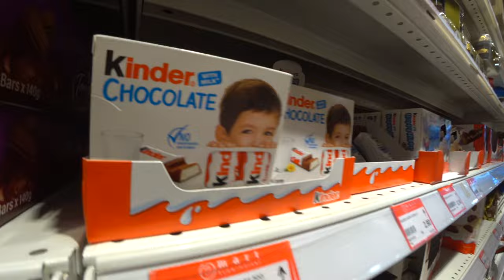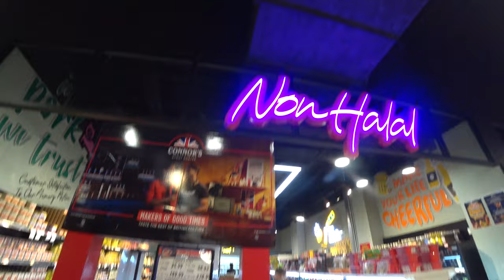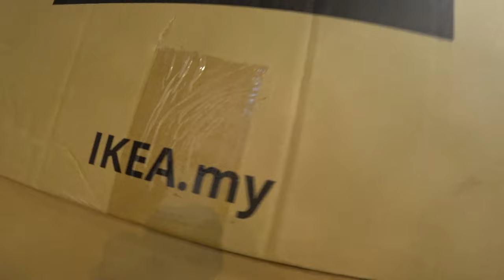Full Supermarket Tour In Kuching, Malaysia 🇲🇾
There is a supermarket near to us which is very convenient. Having just arrived from India where the supermarket situation was very different although they also had we want to find out what it is like here and how much do foods costs in Malaysia or at least in Sarawak on the island of Borneo. So let´s go and find out. Please let me know what you think. Are there better prices in Malaysia? Is it worth to buy in big bulk, are there cheaper supermarkets? Are there any hacks that you can recommend?